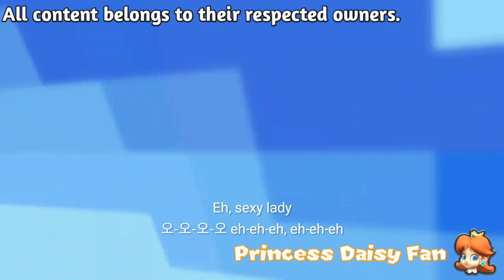MMD Peach & Daisy - Gangnam Style (PSY)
Motion by Barbora Guttmannova